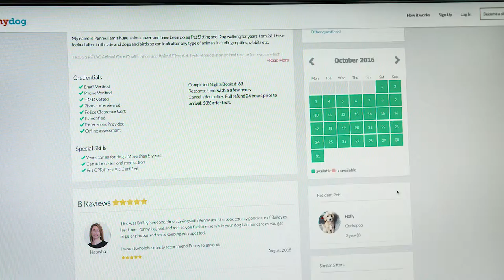HouseMyDog IBYE 2016